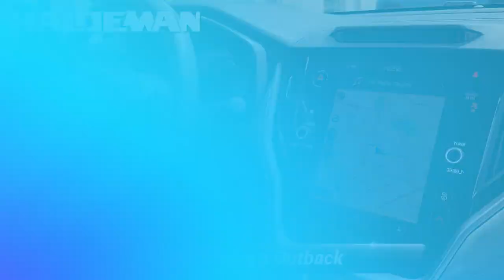Certified 2020 Subaru Outback Limited, Hamilton, NJ A23725A